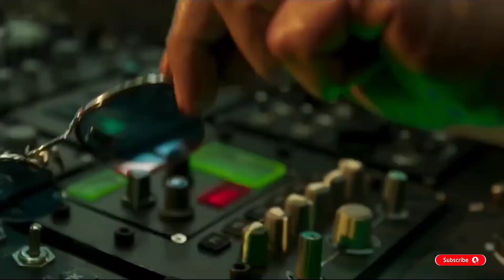Bollywood की आने वाली 3 ऐसी फिल्में जो GADAR 2 और PATHAN का RECORD तोड़ सकतीं हैं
Bollywood की आने वाली 3 ऐसी फिल्में जो GADAR 2 और PATHAN का RECORD तोड़ सकतीं हैं jawan tiger3 animal @Upcomingmovie466